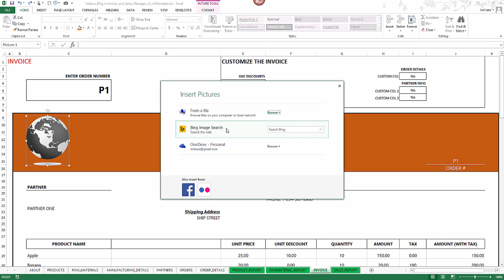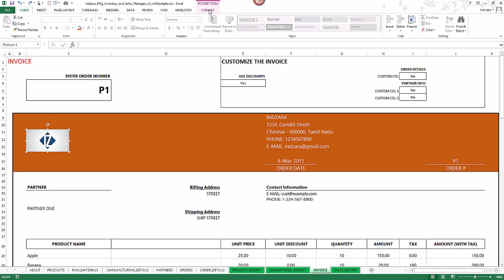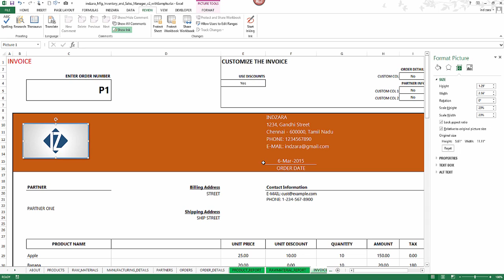Manufacturing Inventory and Sales Manager - Excel Template - Changing Logo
How to change logo on the invoice of the Manufacturing Inventory and Sales Manager Excel Template.

About this Manufacturing Inventory and Sales Manager Excel Template: This Excel template helps in managing inventory at a manufacturing/assembly business. If you buy raw materials and convert them to products by assembling or manufacturing, then you can use this template to manage inventory of products and raw materials. You can also create orders and print invoices. You can save time by the automatic calculation of current inventory levels of products and raw materials. You can also see purchase and sales trends instantly in this Excel template.

Requirements:
Windows: Microsoft Excel 2010, Microsoft Excel 2013